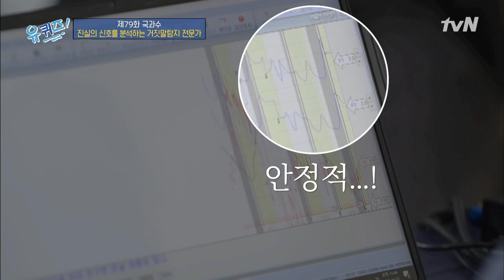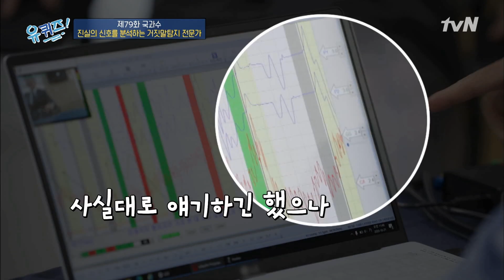조셉의 거짓말 탐지기 체험♨'나는 솔비를 만나볼까 생각한 적 있다?'유 퀴즈 온 더 블럭 | YOU QUIZ ON THE BLOCK EP.79 | tvN 201104 방송